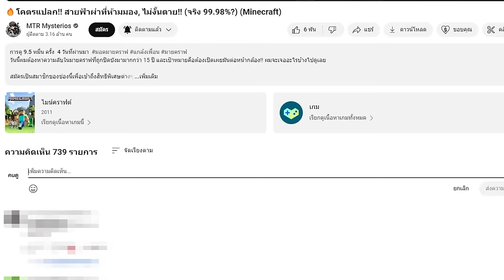😱แกล้งเพื่อน! ใช้ SEED ปลอมสุดน่ากลัวในมายคราฟ!? บีบคอ 5555 (Minecraft แกล้งเพื่อน)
วันนี้ผมได้ส่งภารกิจไอลิงเพื่อนของผมให้พิสูจน์ตำนานหลอนมายคราฟ แต่ว่าผมแอบแกล้งมันอีกที!! จะฮาแค่ไหนไปดูได้เลยครับ! 5555+